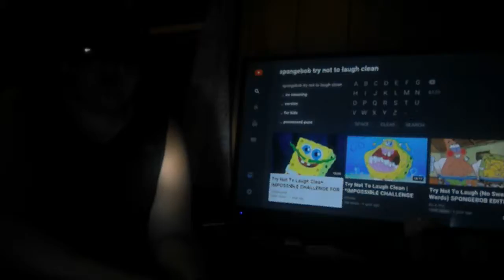B-Dawg Reacts to Try Not To Laugh Clean - IMPOSSIBLE CHALLENGE FOR KIDS [KID FRIENDLY 2017]